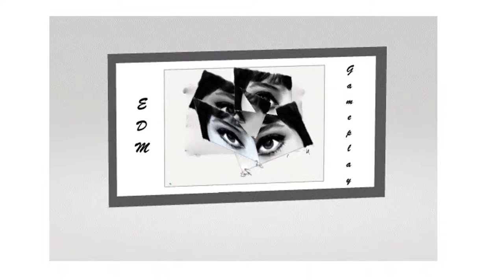Destiny 2 Stone Crypt with Geng Raid GRX set to HALO5 OST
This video is a bit more to the classical music end of the spectrum compared to normal.  Hope you enjoy the change.